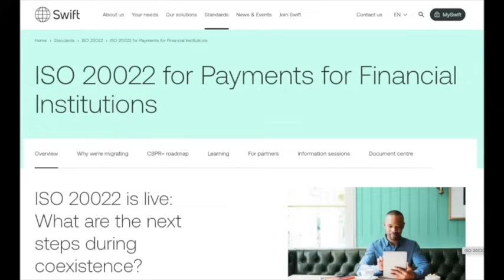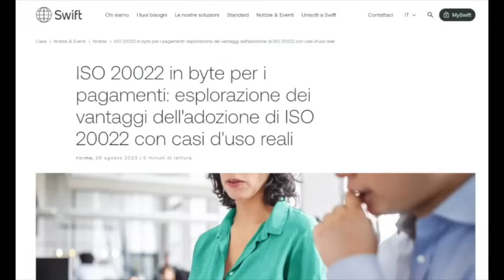I NUOVI STANDARD DEL DENARO E DELLE TRANSAZIONI. Tutti d'accordo, da FedNow al circuito Sepa a Swift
Seguimi anche su X per restare aggiornato su tutto. Clicca qui

Se sei interessato o vuoi sapere di più sul nuovo servizio di "Alta Frequenza" clicca qui di seguito per accedere ai video di presentazione: